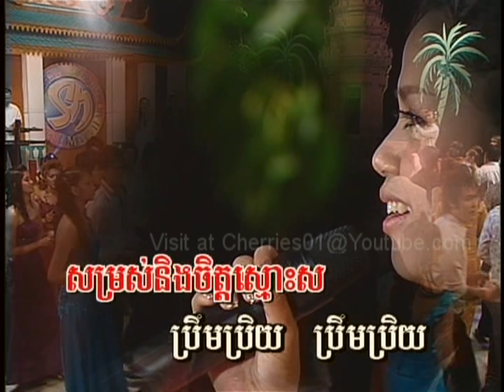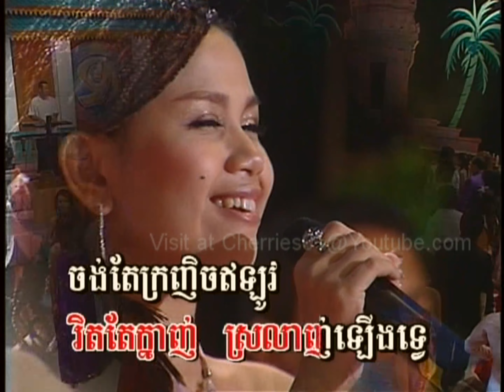SM DVD #53 - Yuk Thirotha - Ngo Ngok / យក់ ថិតរដ្ឋា - ងរង៉ក់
khmer karaoke

ទូច ស៊ុននិច​,
ស្រឡាញ់ពេញប្រាស,
ខានជួបគ្នាយូរ,
មិនដូចពីដើម​,
ទឹកមាននិស្ស័យ,
បាត់ដំណឹងសូន្យ,
ក្លិនជាប់នាសា,
ទំនួញនាងមេទ្រី,
លួងលោមចៅស្រទបចេក,
ចំការសំរោង,
ទឹកហូរមិនហត់,
ស្ទឹងសែនប៉ារីស,
សិលាចាំប្ដី,
ខ្នើយកម្ម,
ព្រះអាទិត្យអាប់រស្មី,
ផ្កាស្រពោន,
ទំនួញរ៉ៃវត្តភ្នំ,
ដៃសមុទ្រត្រពាំងរូង,
ថ្ងៃលិចអូនស្រណោះ,
ស្រឡាញ់ប្ដីគេ,
រាត្រី​ទីមួយ,
អូនសូមផ្ញើខ្លួនលើទូកបង,
ទំនួញទ្រខ្មែរ,
កេរសរមាលា,
ព្រះថោងតោងស្បៃ,
ស្រឡាញ់មួយណា,
រៃលាបង្គង​,
សុិន សុីសាមុត​,
រស់ សិរីសុទ្ធា​,
ប៉ែន រ៉ន,
កែវ សារ៉ាត់​,
ឈួយ សុភាព,
ហុឹម សុីវ៉ន,
ហួយ មាស,
ណយ វ៉ាន់ណេត,
ខេមរៈ សិរីមន្ត​,
ឱក សុគន្ធកញ្ញា​,
មាស សុខសោភា​,
ខេម,
តន់ ចន្ទសីម៉ា,
ពេជ្រ សោភា​,
ពេជ្រ ថាណា,
ចឺម,
យឿន សូត្រអនុស្សាវរីយ៍,
ខាន់ ជែមស៍​,
មាស សាលី,
ឆន សុវណ្ណរាជ,
សុគន្ធ នីសា,
ទេព បូព្រឹក្ស​,
វ៉ាន់ដា,
វ៉ាន់ថាន,
ជី ដេវីត,
ស៊ូ សុីរីកា,
នី រតនា,
ពេជ្រ ថៃ,
នីកូ,
ខាន់ សុីអឿន,
សុខ ពិសី,
ដួង វីរៈសិទ្ធិ,
ឆាយ វីរៈ​យុទ្ធ​,
លីនដា,
អុីណូ,
ផាន់រ៉ុង,